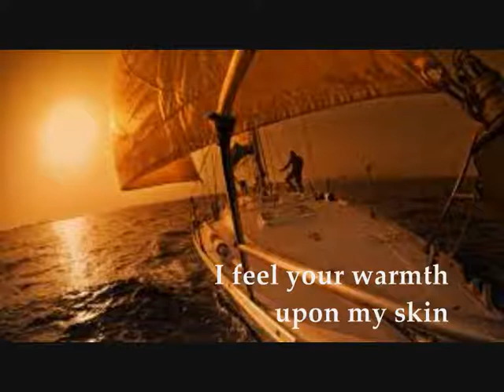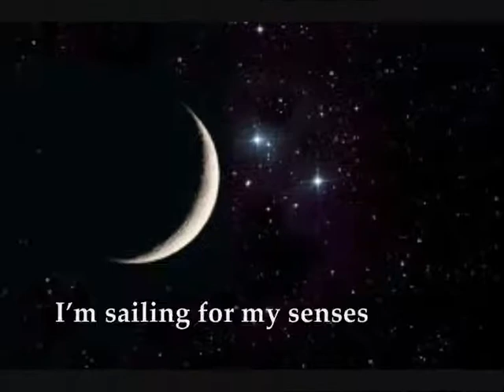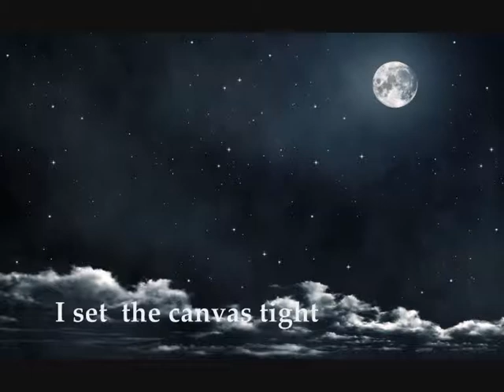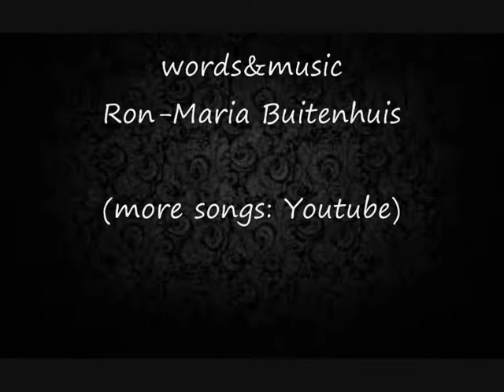Ron-Maria Buitenhuis - Red mich (save me...) acoustic version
Dobberend op de oceaan van het leven,
op zoek naar de boei van zekerheid,
de haven van geborgenheid.